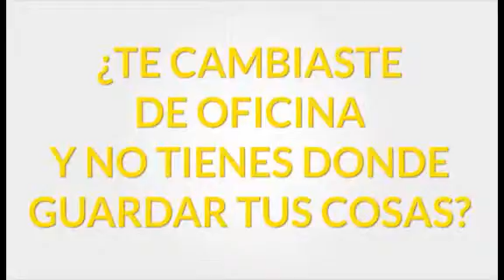GANDIA SAC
¿ PENSANDO EN TU MUDANZA?¿ NO TIENES DONDE GUARDAR TUS COSAS'? ¿NECESITAS DISTRIBUCION DE MERCADERIA? CONFIA EN GANDIA!

Le empacamos y trasladamos sus pertenencias de su domicilio u oficina en Lima hasta su destino final.